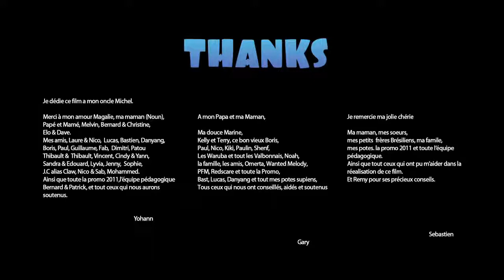Fat farm animals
credit to: Gresecartoon channel(reuse allowed)